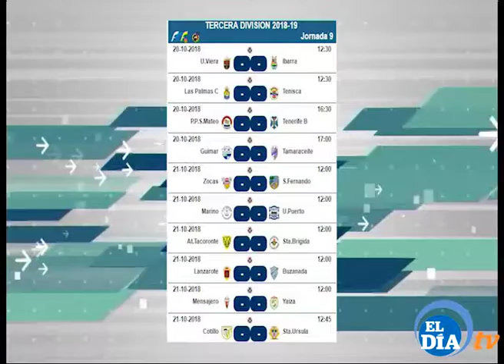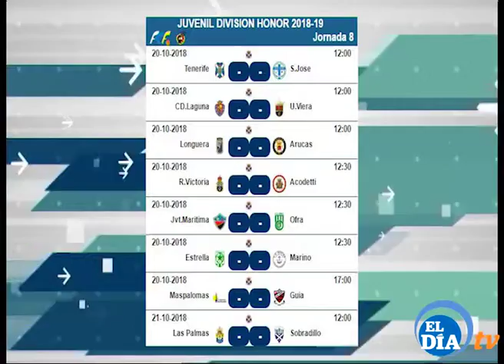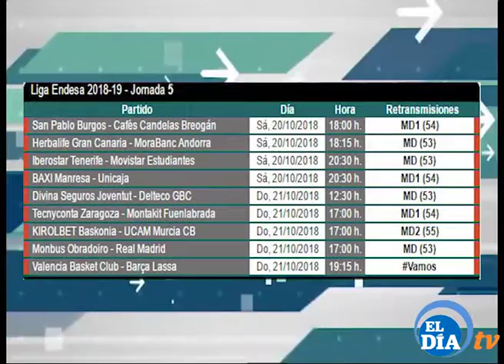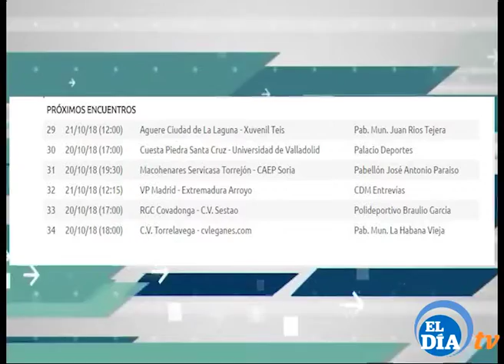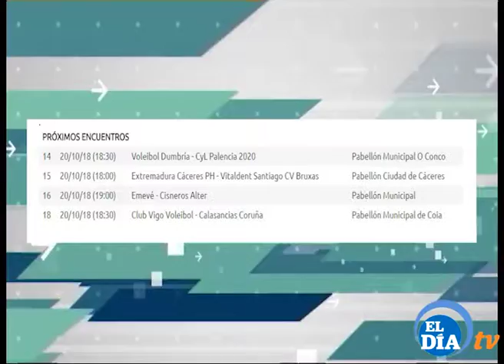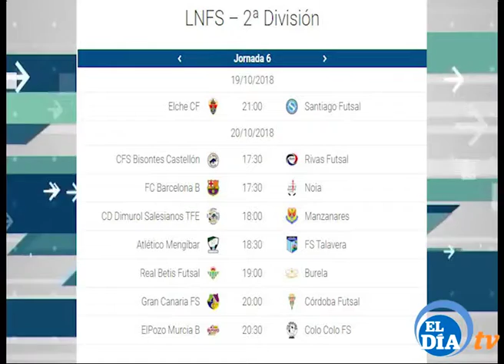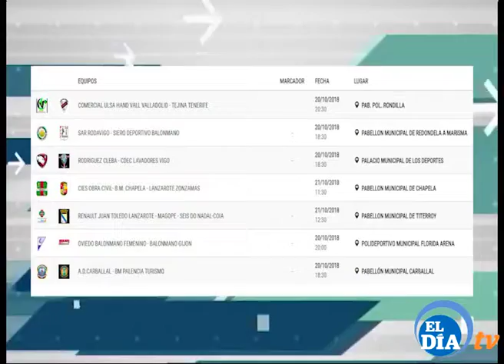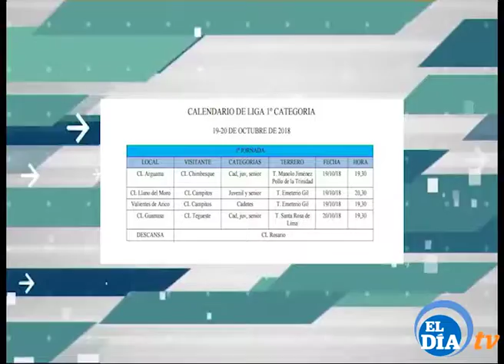JORNADA DEPORTIVA 191018